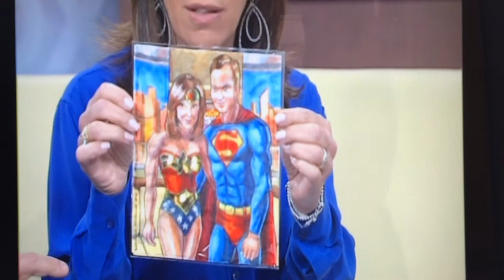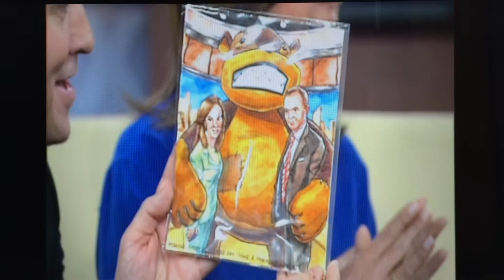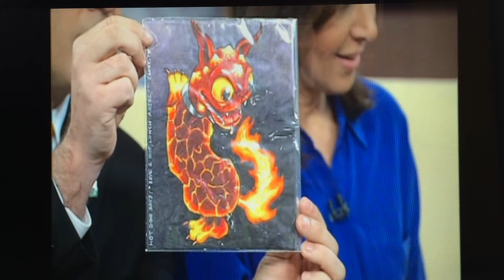Daily Napkins on Good Day New York in 2013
Daily Napkins visited "Good Day New York" on Fox back in June of 2013. We talked with Greg Kelly and Rosanna Scotto.

We were on air in between a segment featuring two military servicemen demonstrating how to correctly fold an American flag, and one in which a group of men wearing shorts talked about whether shorts were appropriate to wear to work.